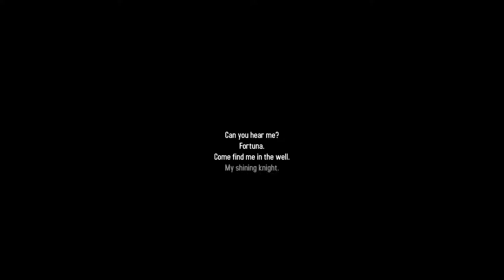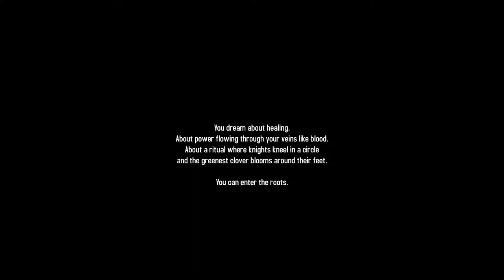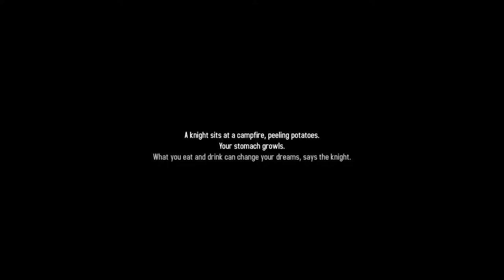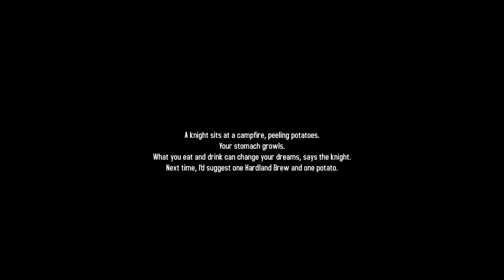Hardland - A First Impressions Review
In the year of Our Elder King 1018, an adventurer from Samarkand drifts to Hardland. Now the Elder King is growing weak. Imps in his Root Court are offering bounties to track down Hard Ogres, elusive beasts that, according to legend, ripped the last king to pieces. Scattered across the realm, those pieces may still hold the power to change history. But others are vying for influence too. The Queen in Snow Peak wants the throne for herself, and forces from the shadows would like to see Hardland burn.

Hardland is a surreal fantasy adventure, and a mystery for players to solve by delving into the different sides of its world and the stories of its inhabitants. You'll search for clues far and wide, and you'll also search deep within. The kingdom is brimming with secrets. It's a kingdom that wants you to listen.

Play the game by finding clues for quests throughout the world. Clues exist in dialogue, books, notes, item descriptions, dreams. Everywhere. There are no quest markers or active quest logs. Seek out influential characters and dig into their stories. Use your sword with care, and don't ignore any people or locations. No matter how small something seems, it might hold the key to understanding a bigger mystery. Hardland is a world that reveals itself when you pay attention and piece together its lore.
FEATURES

Unparalleled Depth - Explore bustling towns and hamlets across Hardland's open, multi-layered world. Discover remote regions, hidden crannies, and destinations you can only reach by stretching your imagination. Hardland offers tens of hours of playtime with more than a hundred unique NPCs, quests from different factions, and thirteen endings.

Dreams - You'll dream every time you sleep at a campfire, but there are deeper dreams to explore too. Find campfires in special locations and pay attention to clues for dream recipes throughout the kingdom.

Non-Linear Questing - There's a secret meeting tonight? Maybe you'll go rob graves instead. Or maybe you'll run off to ride a wild boar. Hardland won't force you to follow the story in any order; the game is highly non-linear, with complete freedom to explore at your own pace.

Adventure - Talk to people. Build trust and relationships. Wear disguises and see things from a new perspective. Pick locks to enter houses, and jump off cliffs with just a measly bird to help you fly. Trade with merchants for gold and items, or sneak up behind them to steal something for free. Take a shovel to dig for treasure, and wield a sword to carve out goblin hearts. Adventure awaits around the corner in Hardland!

SOCIALS